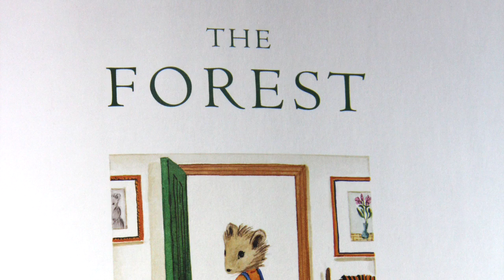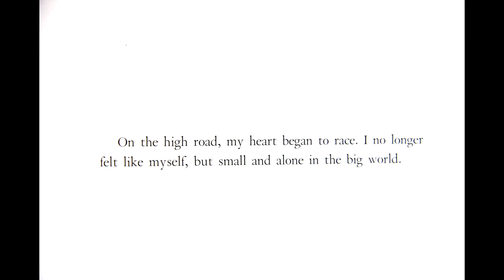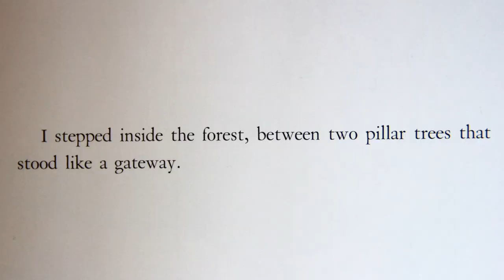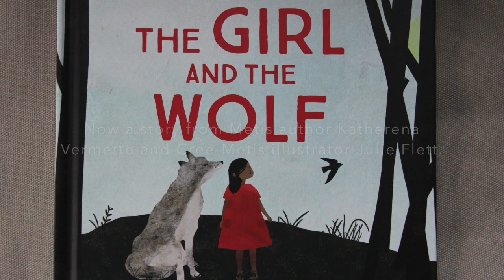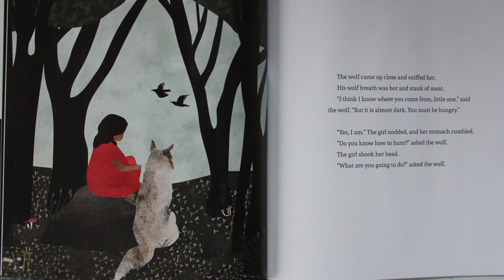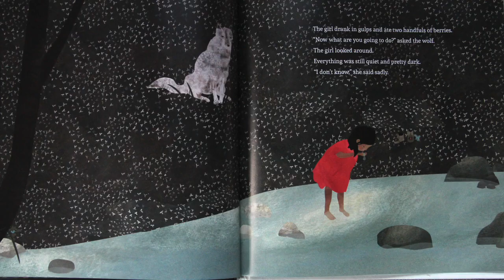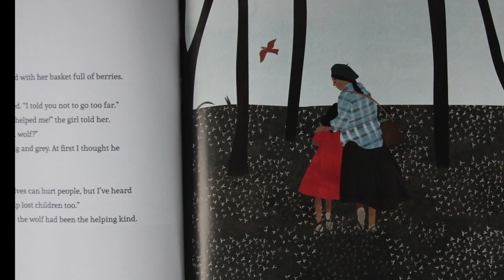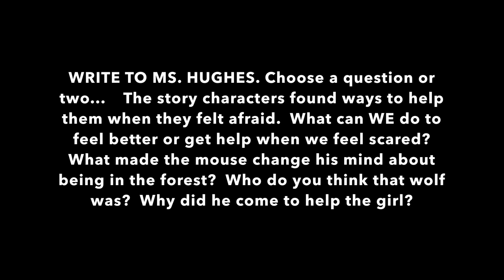Two Tales from the Forest: The Forest by Claire Nivola ; The Girl and the Wolf by Katherena Vermette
This week we hear two wonderful stories that feature the forest, as we look at finding inner strength, peace and confidence in the face of fear. I hope you enjoy these stories and seek out more books by author Katherena Vermette, author-illustrator Julie Flett and author-illustrator, Claire Nivola.